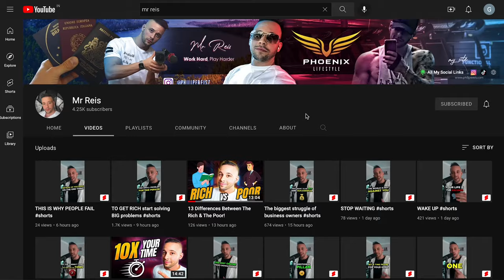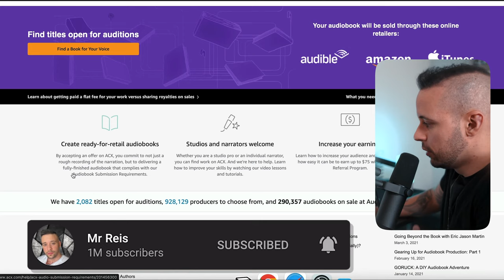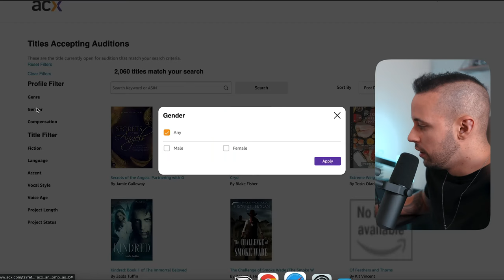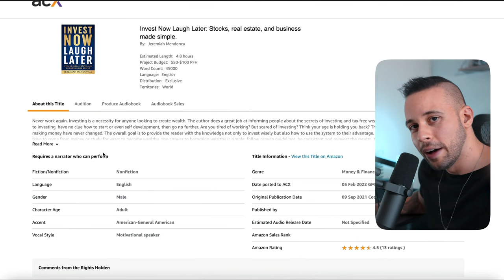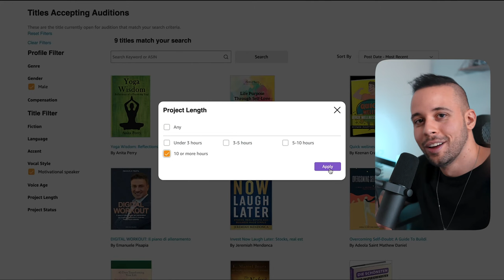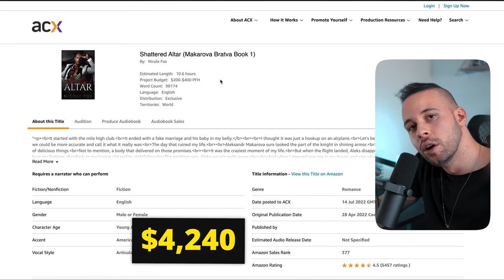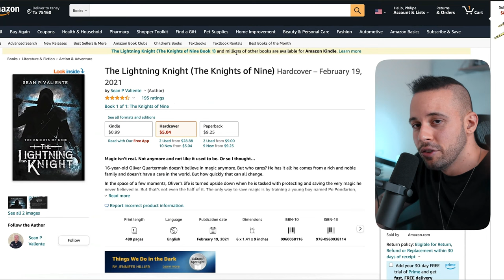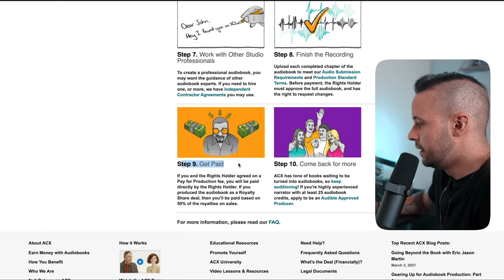$153 Hour Website Paying To Read Amazon KDP Books Make Money Online 2022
➜In this video you will learn the easiest way to make money reading books on amazon the more you read, the more you earn, these days there are many ways of earning money online and this is a very simple but effective one. Enjoy.

NEW HERE?
Mr Reis is the go to channel on YouTube for:
Personal Finance
Entrepreneurship
Self Improvement
Motivation
Finance tips and news / NFT / Crypto / Stocks / investments
00:00 - ($153/Hour) Website Paying To Read Amazon KDP Books | Make Money Online (JULY 2022)
In this video you will find the answers to the following questions:
website paying 2022
legit way make money online 2022
get paid to read books
kdp amazon 2022
get paid to read books online
get paid to read books online at home
online business 2022
side hustle 2022
online side hustle ideas 2022
extra cash online side hustle 2022
earn online for free 2022
online business for beginners